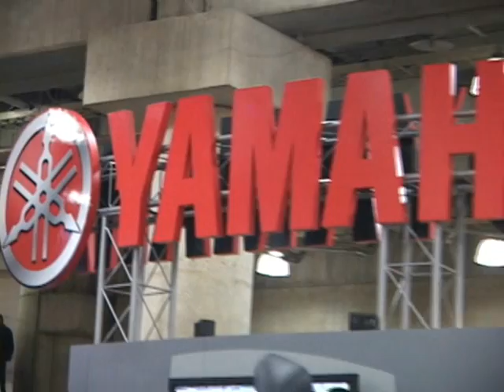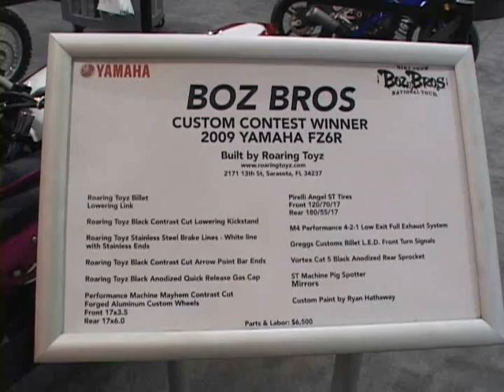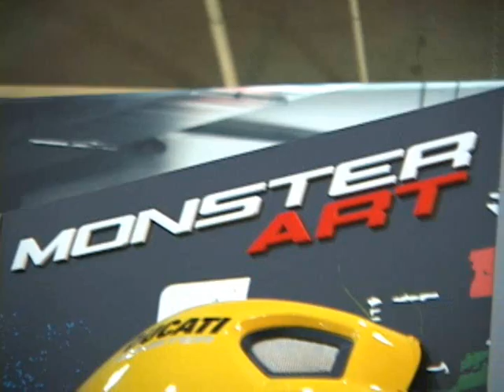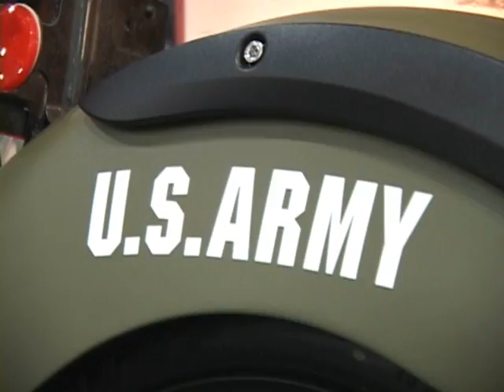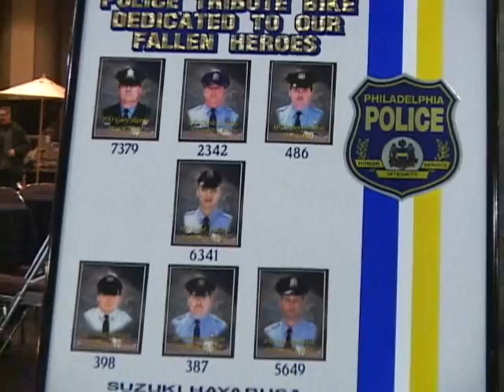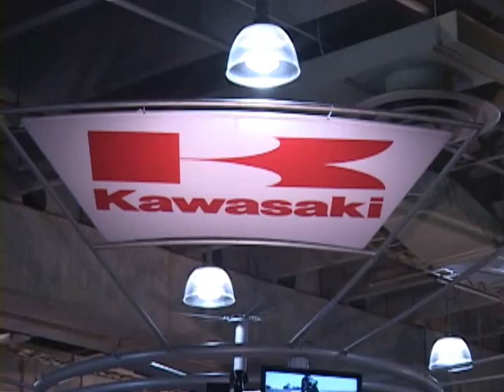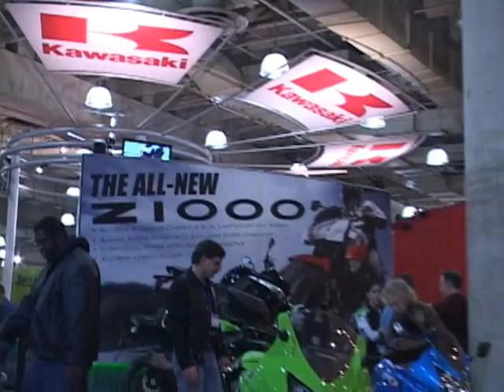Nyce1s.com - NYC International Motorcycle Show 2010...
Here is a look back at the 2010 NYC International Motorcycle Show!!